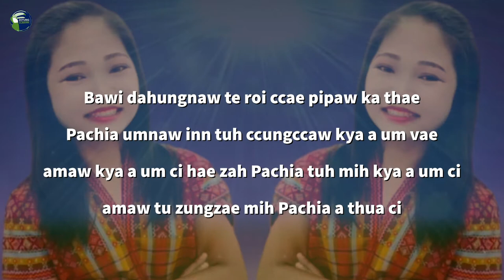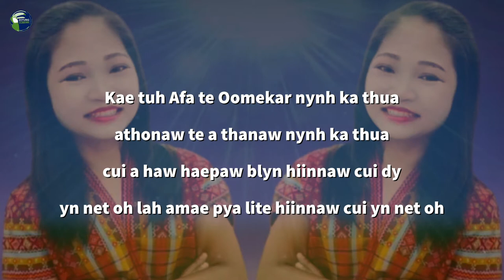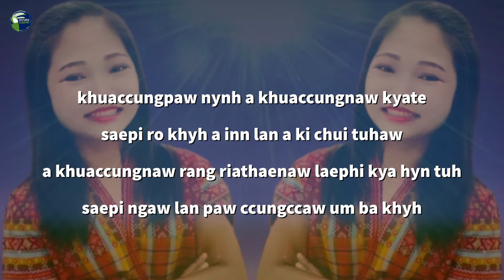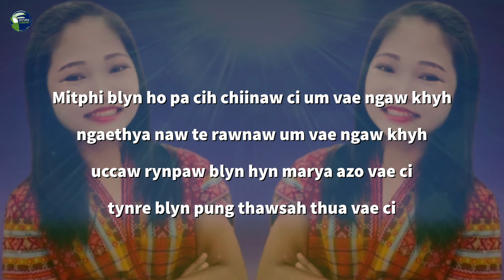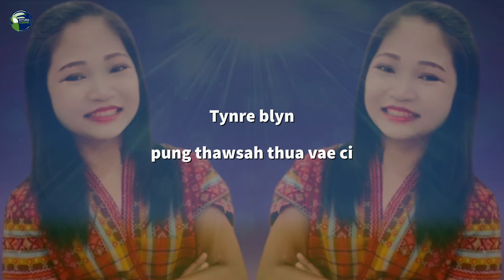Mitphi blyn yn ho pa cih | Zin Zin | Zotung Pachia Hlaw 2020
Na phone kya zotung hlaw hae ngae bua